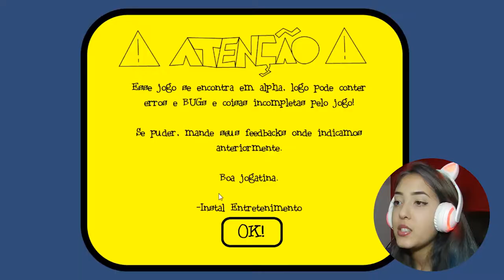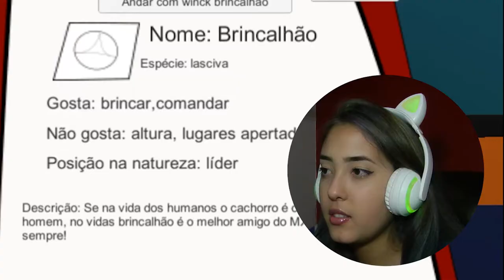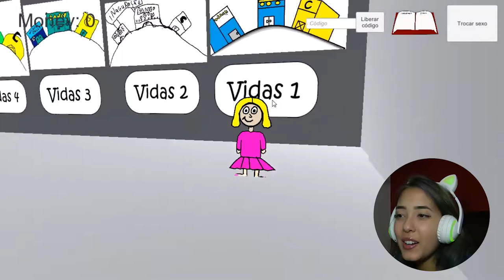NOVA ATUALIZAÇÃO DO JOGO VIDAS 5! - Jogo Brasileiro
USE O CÓDIGO isacanal PARA DESBLOQUEAR A MINHA SKIN!
Todas as novidades da Versão 6 do Vidas 5 para vocês em primeira mão!